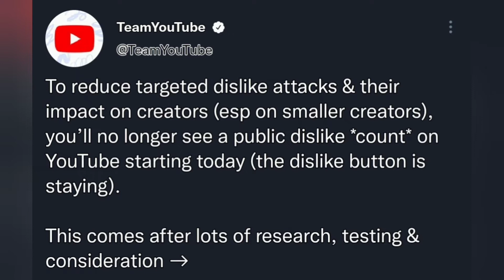Youtube is Hiding Dislikes & Blaming Creators Like Me For Doing It. | A Rant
I don't like being the scape goat of youtube... there are no amount of dislikes anyone can give me that effects my mental health. youtube just admit you are trying to help your government & corporate friends... youtube left small and independent creators in the dust years ago ... I would love to just make entertainment instead of this kind of videos but if nobody speaks out then maybe we just get what we deserve... so I'll at least try speaking out while I can.

really sorry for the quality I just made this rant spur of the moment recording on my phone in my living room, no mic lol.